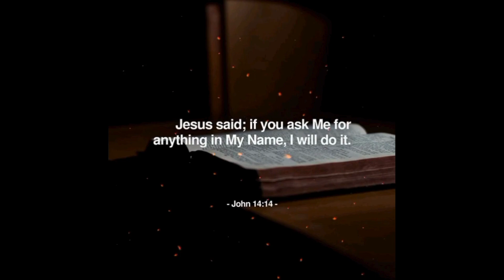Praying in JESUS' Name CHANGES Everything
Discover the power of praying in Jesus' name in this impactful video. Learn how prayer in Jesus' name can change everything in your life.